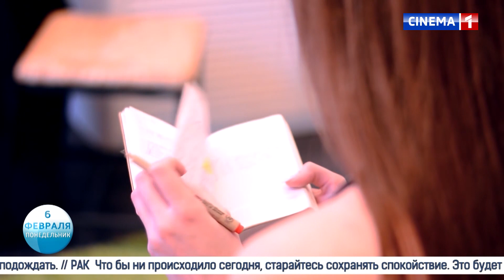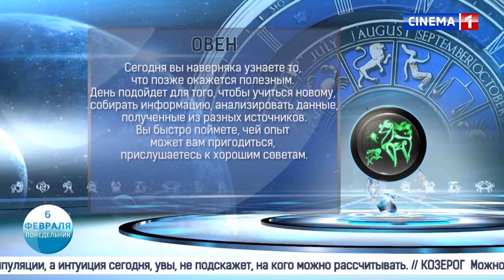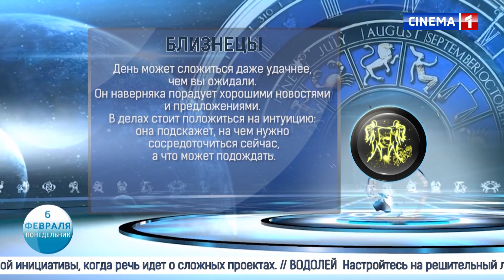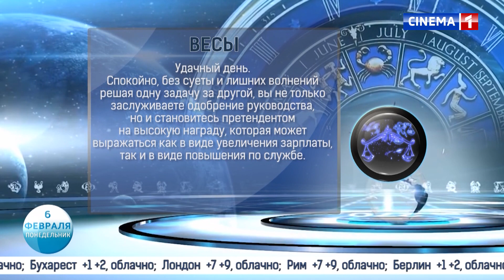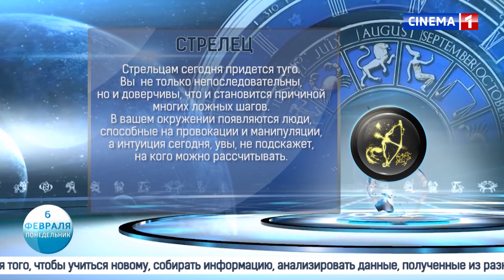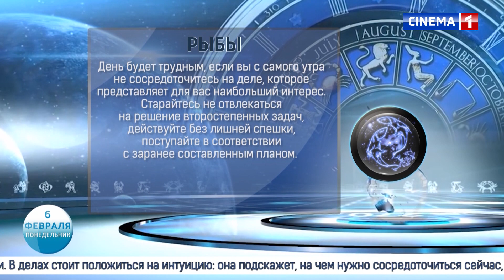Новое Утро 06.02.2023